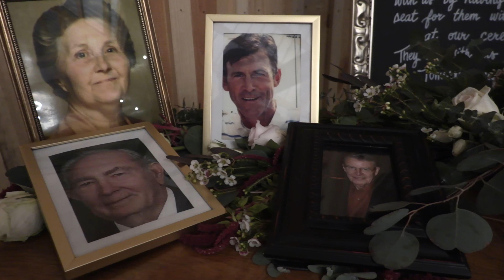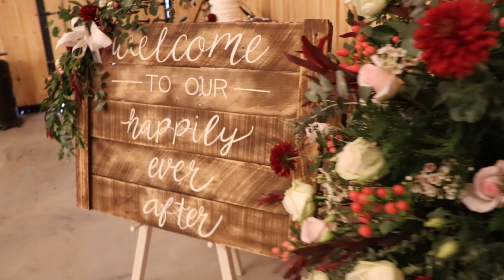Heidi + Jared Teaser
Georgia Promotions and Aerial Imaging
Photography and Videography
Covering all of Southeastern United States
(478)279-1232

Services
Promotions:
Proposal,Wedding and Love Stories
Commercial Photography and Videography
Real Estate Photography and Videography
Special Event promotions
Music videos
Historical Documenting

Aerial Imaging and Videography
Drone Inspections
Construction Progress
Commercials
Real Estate
3D Mapping
Events
Surveying
Pre and post Insurance disaster documenting
Roof and Building Inspections
Search and Rescue
Tower Inspections
Power line inspections
Historical Documentation